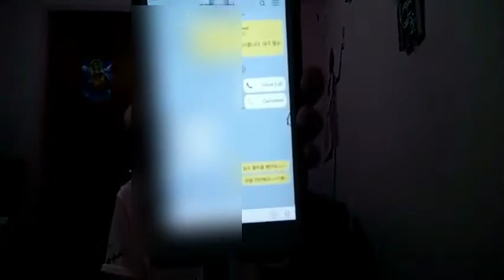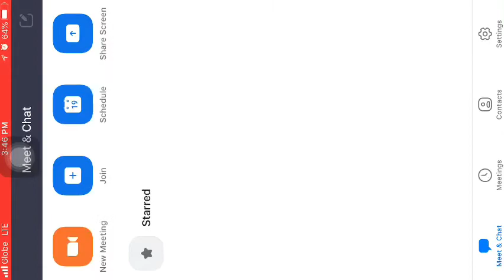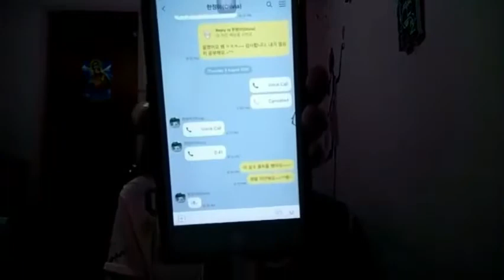"King Sejong Institute Cebu" The Best Korean Language School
You can search their Facebook Page " King Sejong Institute Cebu"
I just want to recommend this Korean Language School because for me This School is the Best.